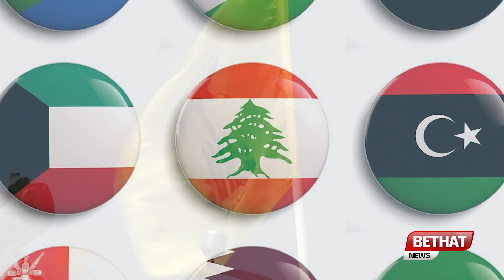Saudi Arab ghunda gardi Khatam kre; Hezbollah | سعودی عرب غنڈہ گردیختم کرے؛ حزب اللہ | Bethat News